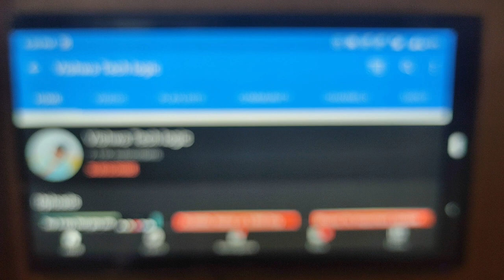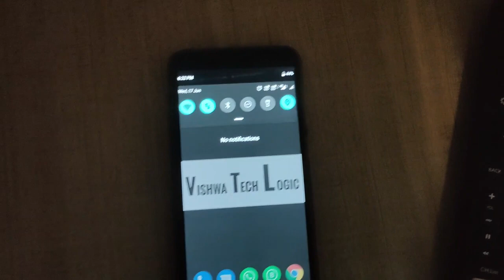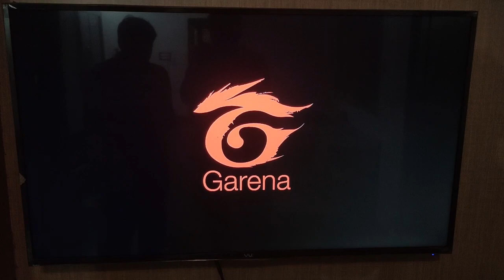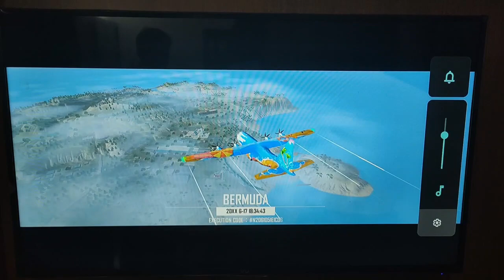How to Play Free Fire🔥 in TV using Mobile | How to Play free fire in Smart TV/Android Tv/Non Android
In this video I explained about how you can play Freefire game in TV With Your mobile you can also play Freefire game without any lag or frame drop you can also play Freefire game in non android tv also

How to Play PUBG in TV

How to Play PUBG Game in Mobile with Keyboard and Mouse

For free Udemy Course and mod apk Join Our Whats app group(paidtofree.co)